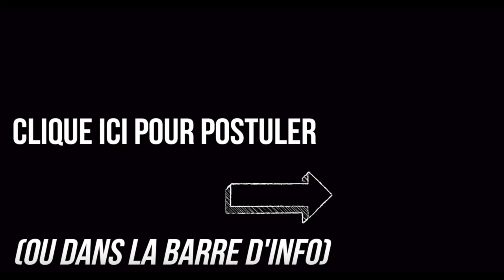Le petit déjeuner idéal 🥣j'alimente ma santé